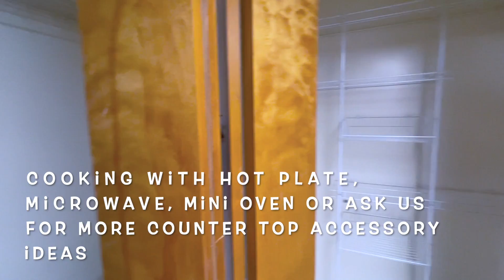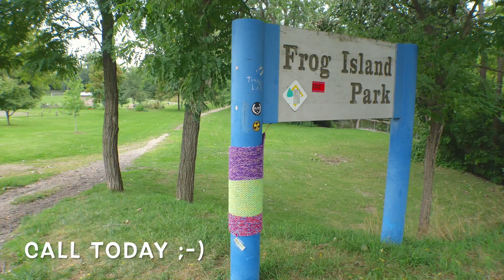226 W Michigan Ave Apt 7, Ypsilanti, MI HD 1080p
Downtown Ypsilanti Michigan Efficiency Loft Apartment for Rent with Granite upgrades, hight ceilings with free high speed wifi, heat, water and air conditioning close to the Eastern Michigan University College of Business and AAATA bus station with free shuttle rides to main campus